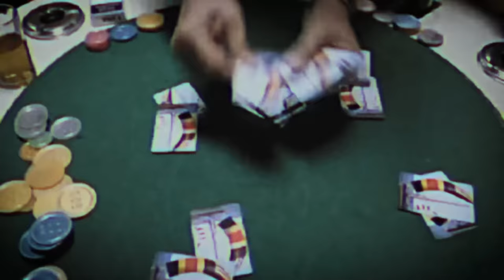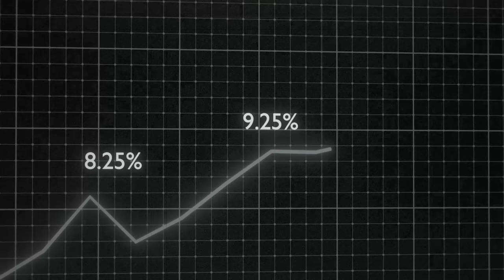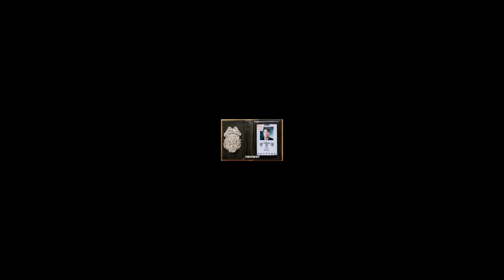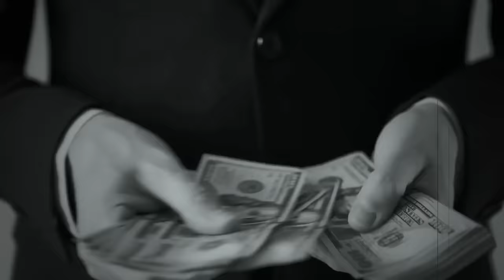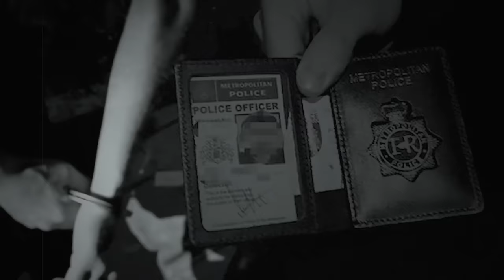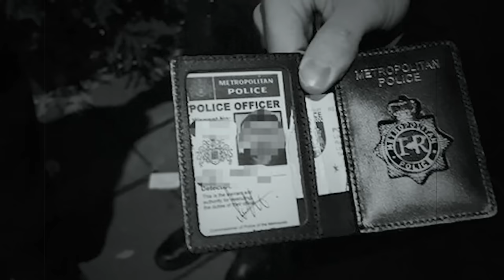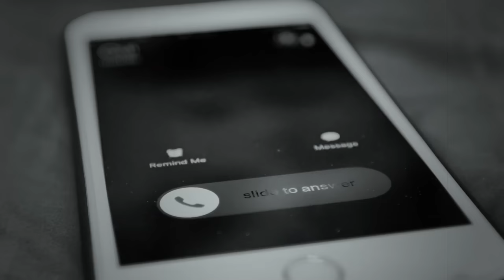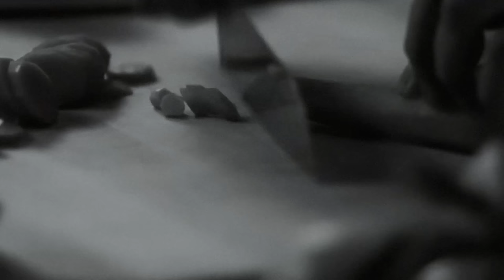The Raincoat Killer: The Chilling Crimes of Yoo Young Chul (explained in Nepali)